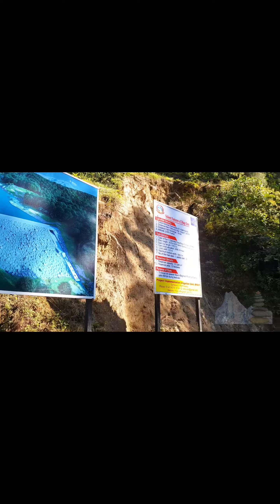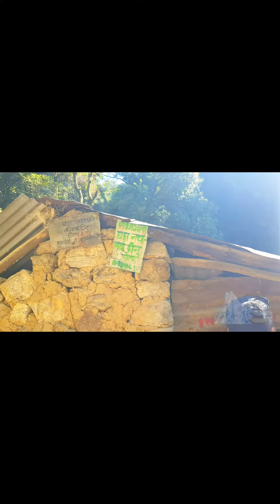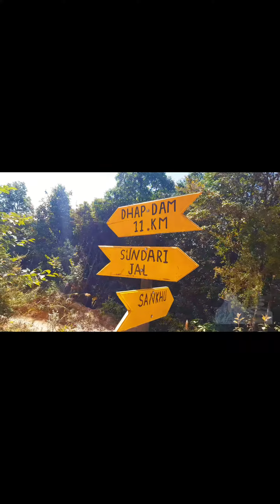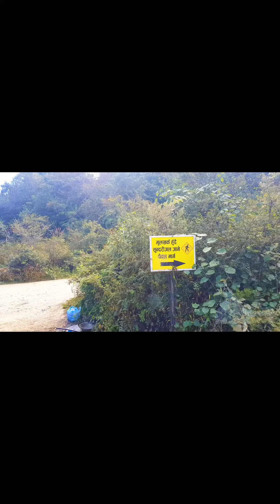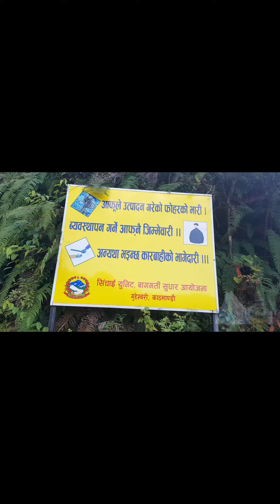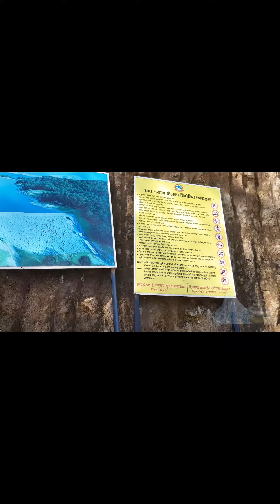Dhap Dam | धाप ड्याम | सुन्दरीजल | sundarijal | Chiso paani | चिसो पानी